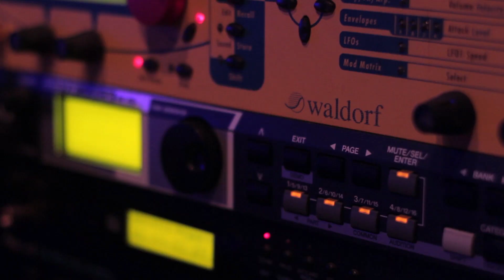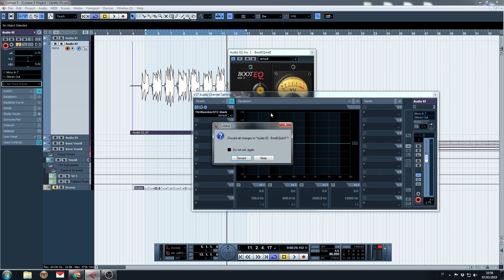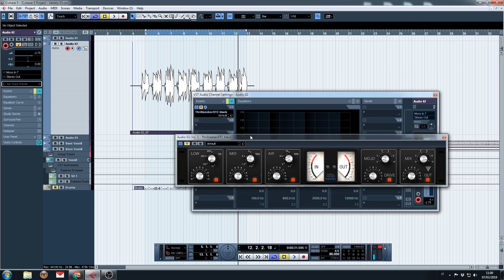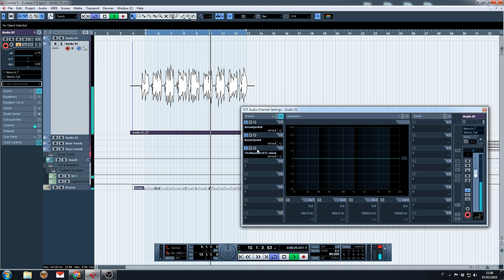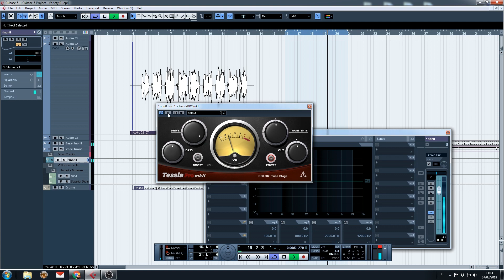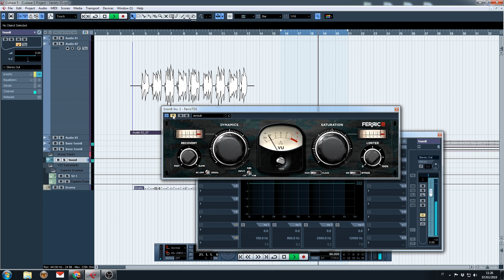Esistono ancora i bei Plug-ins audio GRATIS | Red Sprecacenere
Siamo sempre alla ricerca dei plugins audio costosi e blasonati, quando esistono ancora in giro dei bei vst gratis che suonano molto bene.

Vuoi una carta di debito a costo 0 e che puoi usare gratis anche all'estero?

Un po' della mia attrezzatura Audio:
Shure SM57
Neumann TLM103
AKG P120
Monitors Yamaha HS7
Motu 828
Cubase Pro 9
Behringer Microamp HA400
Behringer Control 2 USB

Attrezzatura Video:
Canon Eos M3 + 15-45
Canon 600D
Tamron 18-200
Yongnuo 50mm
Led light Yongnuo YN300

Video shooting and editing by
Red Sprecacenere

Red Sprecacenere